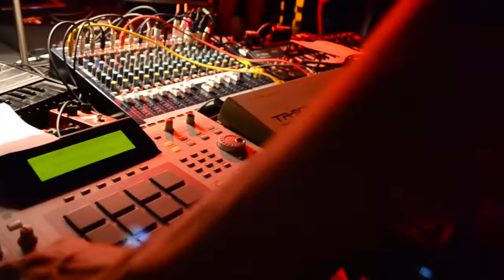• LDE présente INTIMISTE#1 • \\ AFTER-MOVIE by FERRER //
Pour cette première édition d'Intimiste, LDE présente COL. J